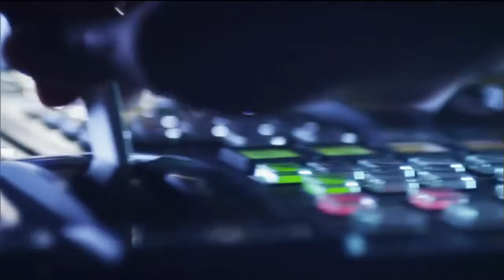Schawinski bei Vujo Giacobbo / Müller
Heutiger Gesprächsgast ist der Bachelor Vujo Gavric.

Der satirische Wochenrüblick mit Viktor Giacobbo und Mike Müller.

Sketch von Giacobbo/ Müller zu der Anstellung von Roger Schawinski bei SF.